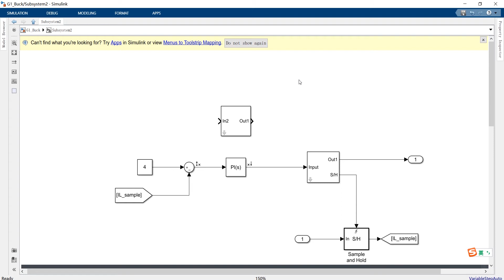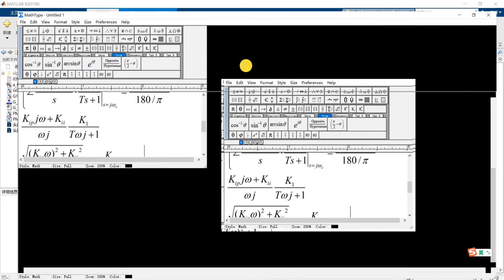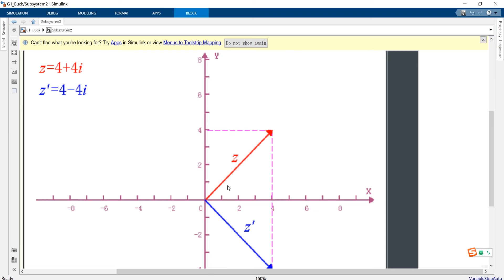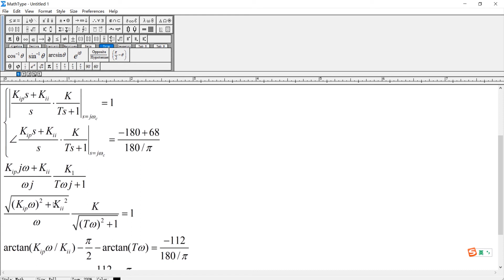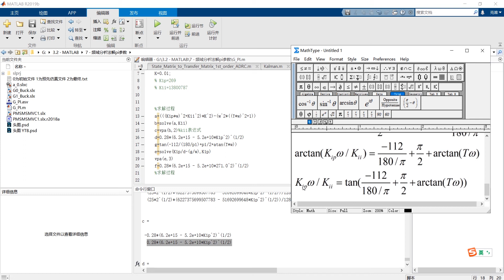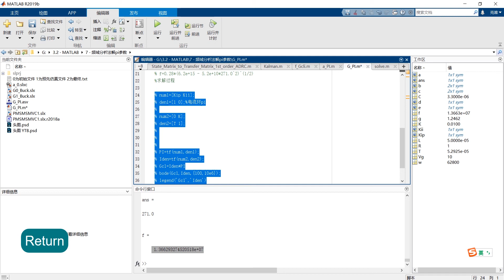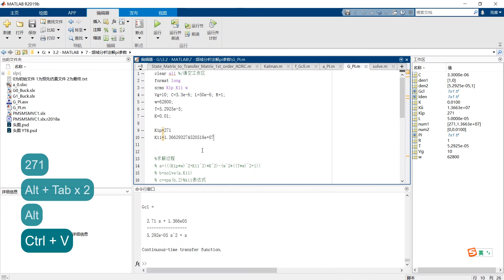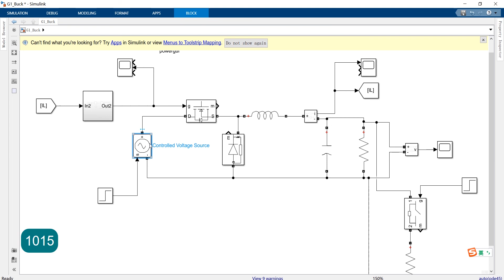【助力电气毕设7】通过频域分析法整定电力电子变换器电流环参数（以Matlab Simulink Buck变换器为例）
相信各位一定学过自动控制原理，也学过频域分析法，甚至最后考试还考了90多分，但是如果让你来用书本上的理论来整定一下PI参数，聪明的你能够胜任吗？本期视频带大家领略一下理论指导实践的全过程，希望大家喜欢~